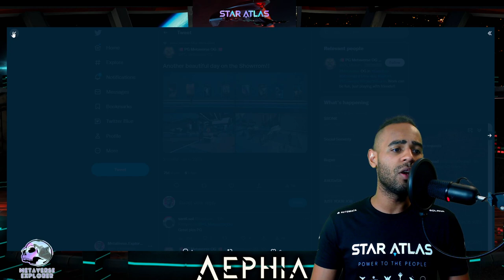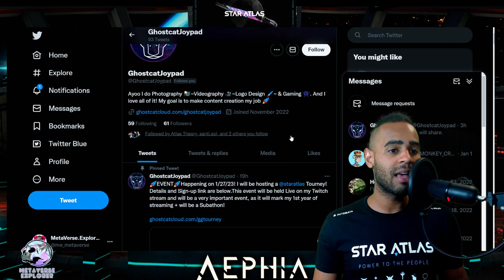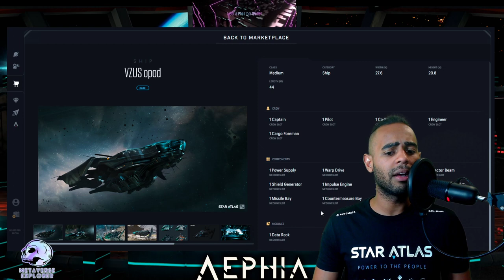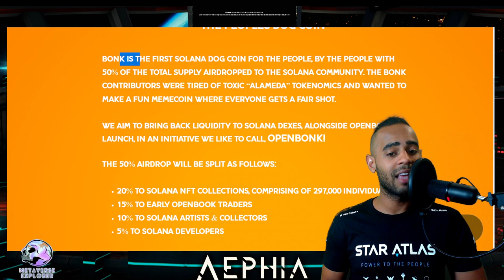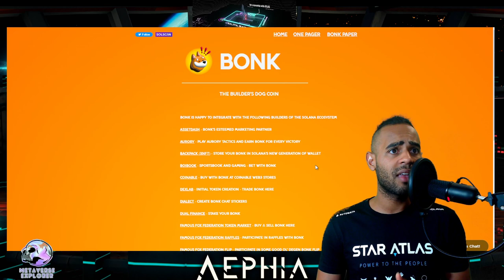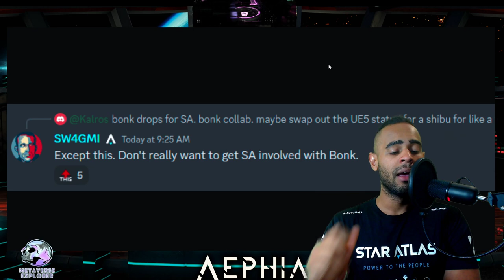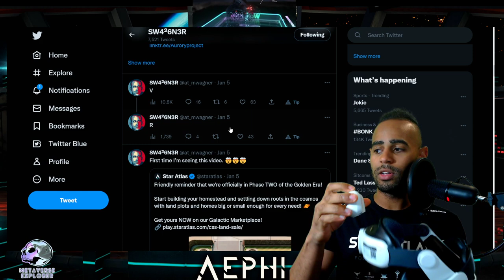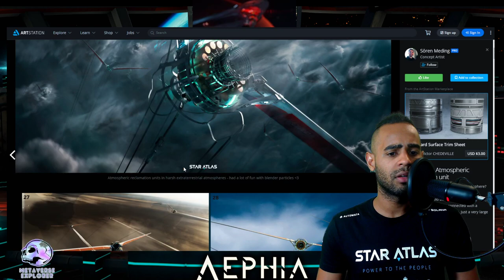Star Atlas #144 Virtual Reality Confirmed!? Stay away from Bonk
This video is about a possible STAR ATLAS Virtual Reality!?

The MetaVerse Explorer makes videos about Star Atlas news & updates.

The metaverse is a collective virtual shared space, created by the convergence of the physical and digital worlds. It is a hypothetical future internet-based reality in which individuals can interact with each other and with virtual objects and environments in real-time.

The development of the metaverse has the potential to greatly impact a wide range of industries and activities, from gaming and entertainment to education and commerce. Additionally, the emergence of the metaverse could have significant societal implications, potentially transforming the way people communicate, collaborate, and engage with each other and with the world around them.

There are currently a number of ways for individuals to get involved in the development and exploration of the metaverse. One option is to join or start a community or organization focused on the metaverse, where members can collaborate and share ideas and resources. Another option is to participate in or attend events and conferences related to the metaverse, where individuals can learn more about the latest developments and network with others interested in the field. Additionally, individuals can engage with the growing number of companies and organizations that are working on building and expanding the metaverse and can explore and experiment with the various tools and platforms that are currently available.

Nothing herein shall be construed to be financial legal or tax advice. The content of this video is solely the opinions of the speaker who is not a licensed financial advisor or registered investment advisor. Trading Forex, cryptocurrencies and CFDs poses considerable risk of loss. The speaker does not guarantee any particular outcome.

00:00 Happy New Year!
00:46 PG Metaverse OG
03:04 Picture of the Week
03:53 Competition
06:06 Vzus Interior walkthrough
10:07 Stay Away form BONK please
16:13 CEO says stay away
17:40 Possible VR coming?
21:03 Concept Art spotlight
23:32 checking if dominic reads the timestamps, comment if you do ;)